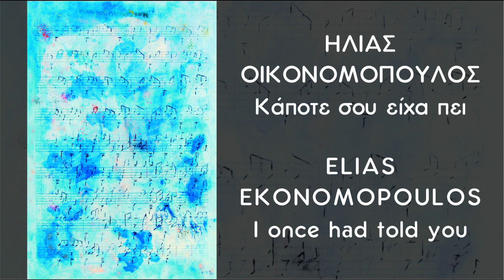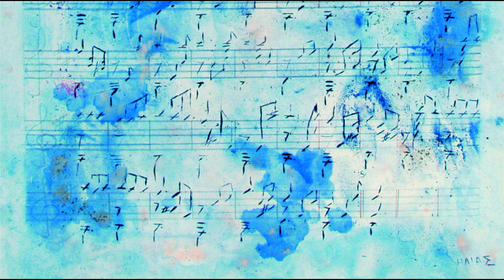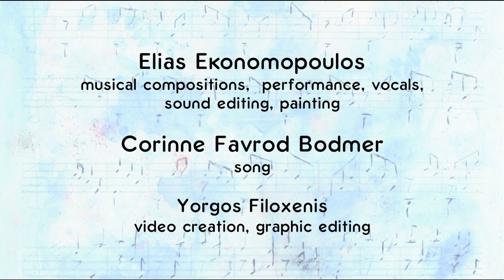Ηλίας Οικονομόπουλος “Κάποτε σου είχα πει” , Elias Ekonomopoulos “I once had told you”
Συντελεστές:

Ηλίας Οικονομόπουλος, συνθέσεις, εκτελέσεις, τραγούδι, φωνητικά, επεξεργασία ήχων, ζωγραφική

Corinne Favrod Bodmer, τραγούδι

Γιώργος Φιλοξένης, δημιουργία βίντεο, γραφιστική επεξεργασία

Coefficients:

Elias Ekonomopoulos, musical compositions, performance, vocals, sound editing, painting

Corinne Favrod Bodmer, song

George Filoxenis, video creation, graphic editing